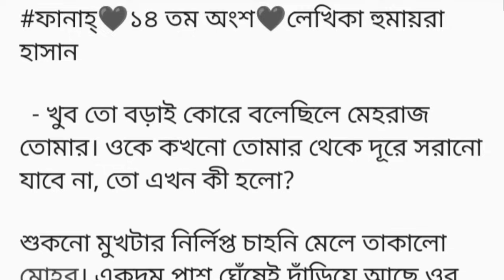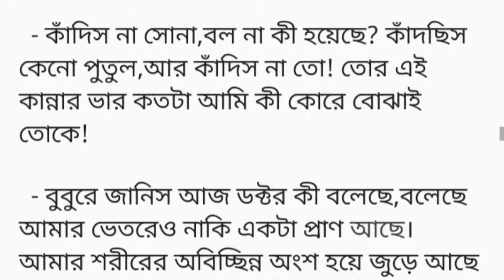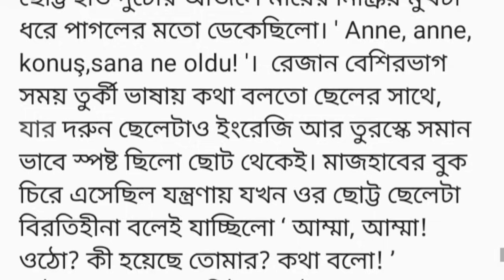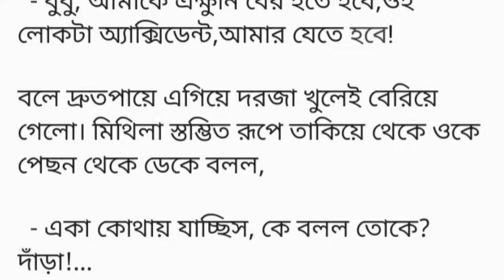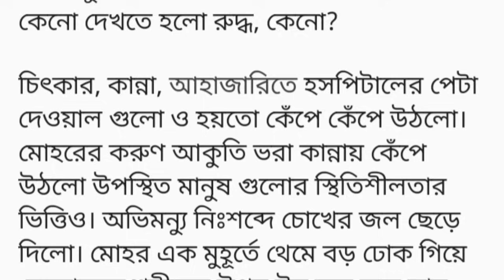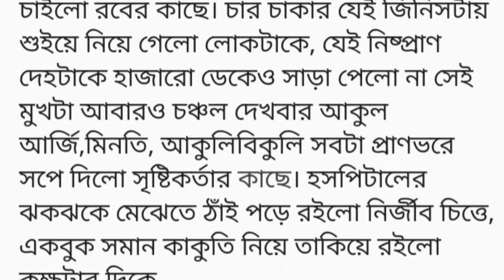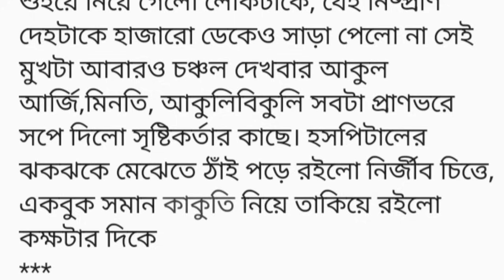ফানাহ্ || গল্পের ১৪ তম অংশ || যে স্বামীকে ছেড়ে এসেছি এখন তারই অস্তিত্ব আমার মধ্যে || Bangla Story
ফানাহ্ || গল্পের ১৪ তম অংশ || যে স্বামীকে ছেড়ে এসেছি এখন তারই অস্তিত্ব আমার মধ্যে